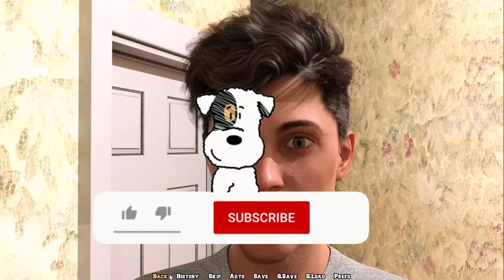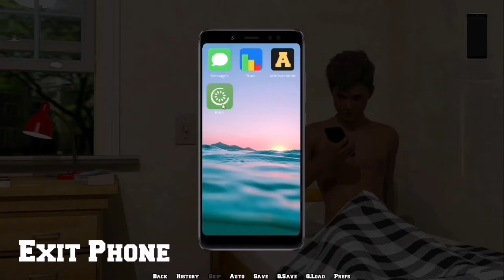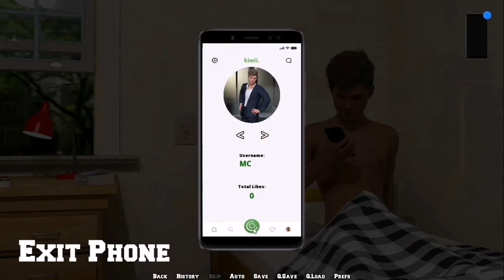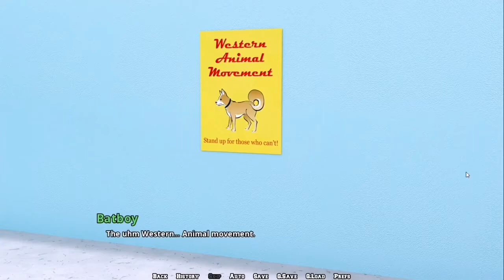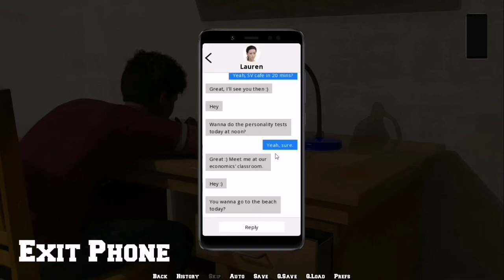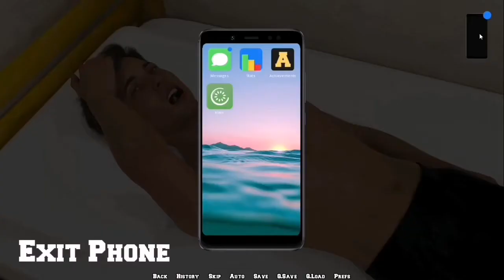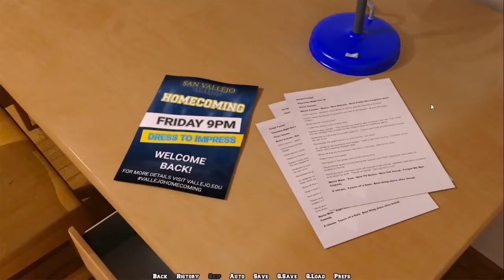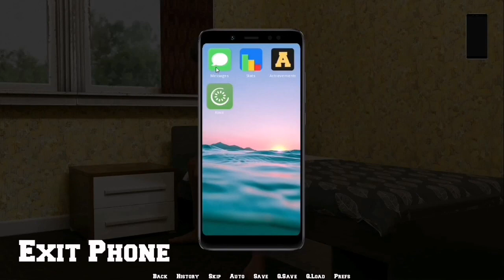[College Kings 08] Joining The Fraternity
Hi I am Desmond. College Kings is a dating Simulator game in Steam which is for your pleasure.

You may install the game from Steam if you are keen on this game. Meanwhile, my videos will show you all my Gameplay and Commentaries.